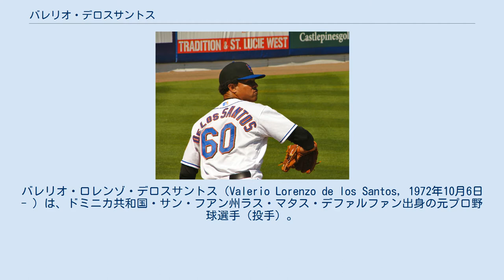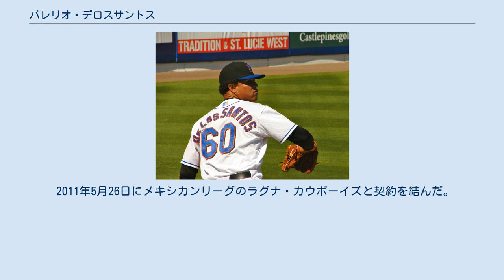バレリオ・デロスサントス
バレリオ・ロレンゾ・デロスサントス（Valerio Lorenzo de los Santos, 1972年10月6日 - ）は、ドミニカ共和国・サン・フアン州ラス・マタス・デファルファン出身の元プロ野球選手（投手）。
左投左打。
 1993年にミルウォーキー・ブルワーズと契約を結んだ。
 1995年にマイナーリーグでプレーしプロとしてのキャリアを開始する。
 1998年7月31日のアリゾナ・ダイヤモンドバックス戦でメジャーデビューを果たす。
 2003年のシーズン途中にフィラデルフィア・フィリーズへ移籍する。
 2004年は、トロント・ブルージェイズでプレーした。
 2005年は、フロリダ・マーリンズでプレーした。
7月9日の対シカゴ・カブス戦（ドルフィンズ・スタジアム）の9回表にウィル・オーマンの代打で出場しメジャーデビューを果たしたアダム・グリーンバーグに、投じた初球の92mph（148km/h）の速球を後頭部に当ててしまい死球により退場させてしまう出来事が起こった。
その後のグリーンバーグのプロ野球選手としての足跡は、アダム・グリーンバーグも参照。
 2007年は、メキシカンリーグのモンテレイ・サルタンズでプレーした。
 2008年1月にコロラド・ロッキーズとマイナー契約を結んだ。
3年振りにメジャーで登板したものの、8月4日にDFAとなった。
 2009年1月にニューヨーク・メッツとマイナー契約を結んだ。
しかし、スプリングトレーニング中の3月5日に解雇された。
その後、統一セブンイレブン・ライオンズと契約を結んだ。
 2010年限りで、退団した。
 2011年3月10日にアトランティックリーグのロングアイランド・ダックスと契約を結んだ。
 2011年5月26日にメキシカンリーグのラグナ・カウボーイズと契約を結んだ。
シーズン終了後に退団した。